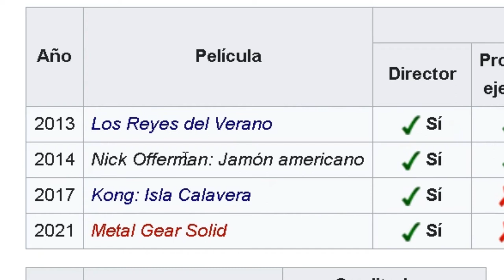La Película de METAL GEAR SOLID tiene actor confirmado para interpretar a Snake (Oscar Isaac)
El actor confirmado para la película de Metal Gear  sorprendió a todos.